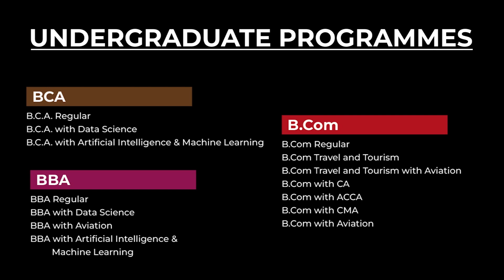KI KHUBOR NAKA JYLLA | 17 - jymmang 2023 | dbmnTv, Shillong.